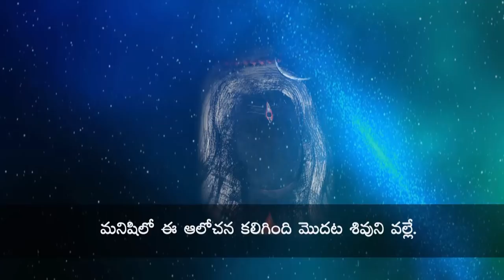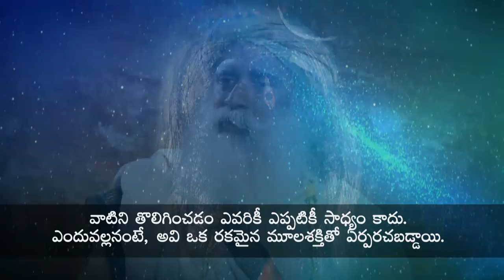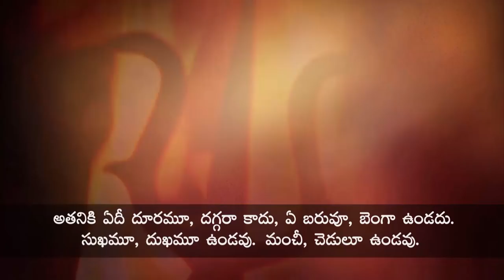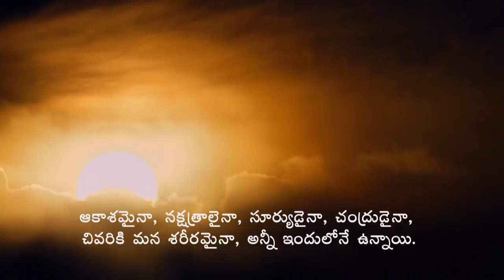శివాంగా - శివునిలో భాగం అవ్వండి Shivanga SadhanaTelugu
శివాంగ సాధన, మగవారికి ఒక శక్తిమంతమైన 42 రోజుల సాధన. శివాంగ అంటే అర్థం ‘శివుని అంగము లేక అవయవము’ అని అర్థం. సద్గురుచే ఇవ్వబడిన ఈ సాధన, ఒక వ్యక్తిని ధ్యానలింగం శక్తులను స్వీకరించేందుకు అనువుగా తయారు చేసి శరీరం, మనస్సు, ప్రాణ శక్తులను మరింత గాఢంగా అన్వేషించేందుకు సహకరిస్తుంది.
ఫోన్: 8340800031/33